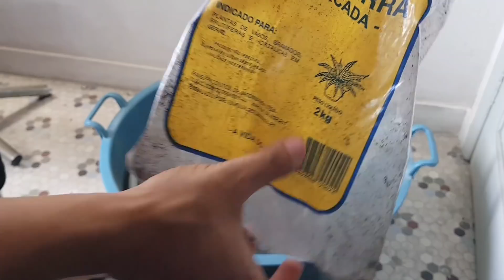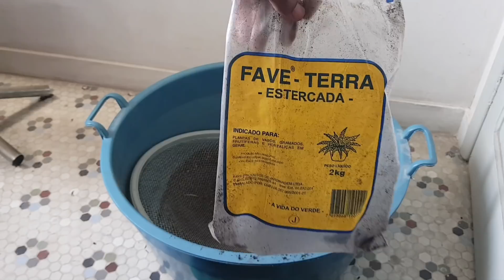Antes de montar sua horta assista esse video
Amigo hoje  nosso vídeo é incrível e também muito sério .  Precisamos peneirar a terra que agente usa na nossa horta . Porque a terra vem com um monte de coisa maléficas para as Plantas ex caco de telha . Vidro pedras e muitas
GENTE LINDA me segue no meu Instagram